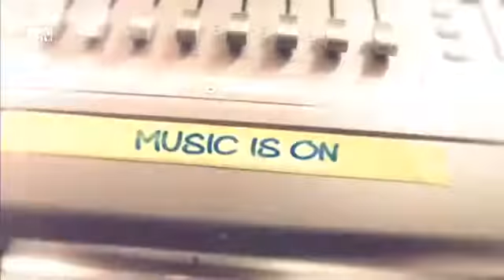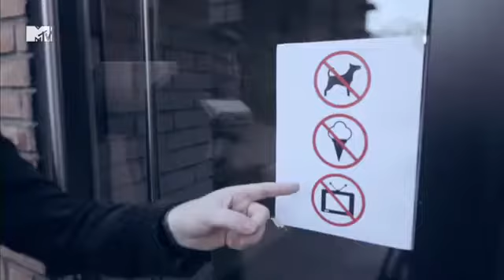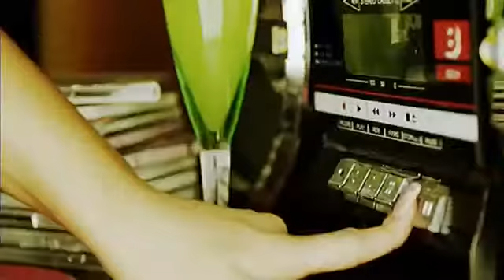MTV Россия Анонсы, промо, заставки 11 2013